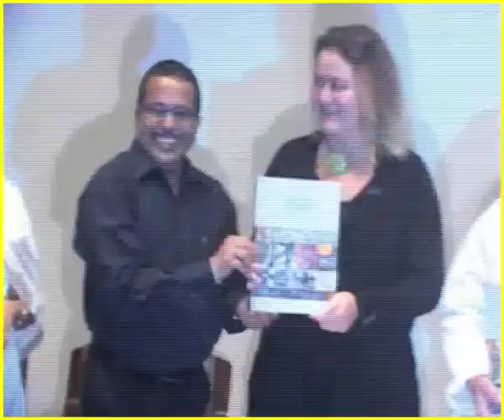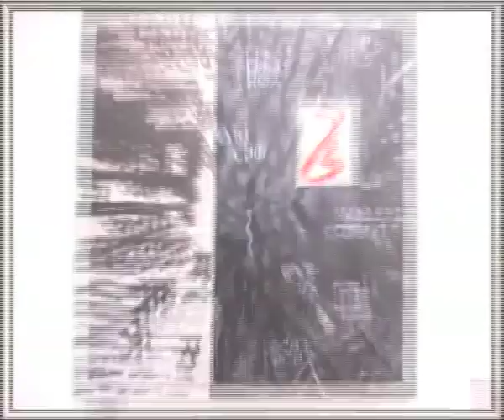Actor Nana Patekar & Lyricist Gulzar At Calligraphy Painting Exhibition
Nana Patekar and lyricist Gulzar inaugurated the calligraphy painting exhibition - 'Silver Calligraphy'. They speak about alphabets and its essentials. Check it out.